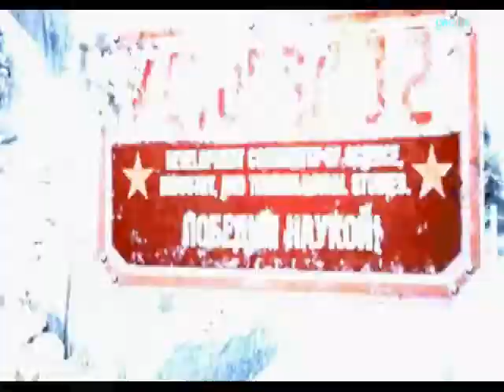singularity official trailer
singularity  if you are a coward don play this game with the lights off and your volume turned up